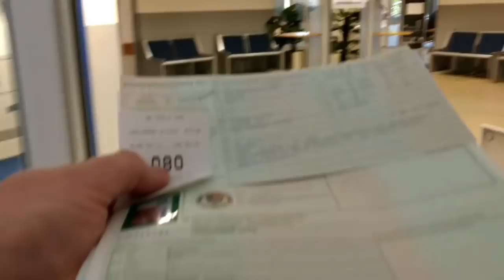Ist der Deal geplatzt ???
Kanalbeschreibung:

Hier könnt hr mich dabei begleiten wie ich aus einem Pickup einen Offroad-Camper baue. Ihr begleitet mich Schritt für Schritt und könnt mit mir zusammen einiges dazu lernen. Denn ich bin kein Profi, sondern Anfänger.

Powerbank:
Externer Akku 25000mAh mit 2 USB Ports

Action Kamera mit Gimbal:
YI 4K Action Kamera 4K/30fps Videoaufnahme 12MP ActionCam mit 155° Weitwinkel 5,56 cm (2,2 Zoll) LCD Touchscreen, Wifi und App für Smartphone, Sprachbefehl 309,99€

Buch:
Wohnmobile selbst ausbauen und optimieren: 1000 Tipps und Tricks für alle Wohnmobil-Selbstausbauer und Wohnmobil-Optimierer 67,90€